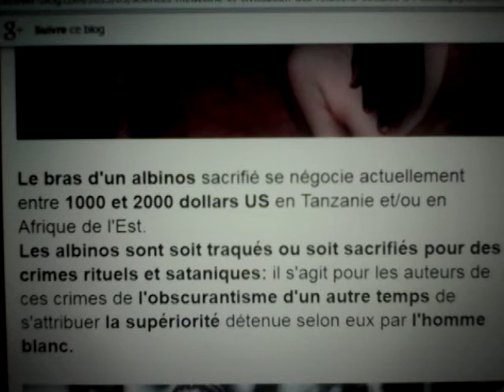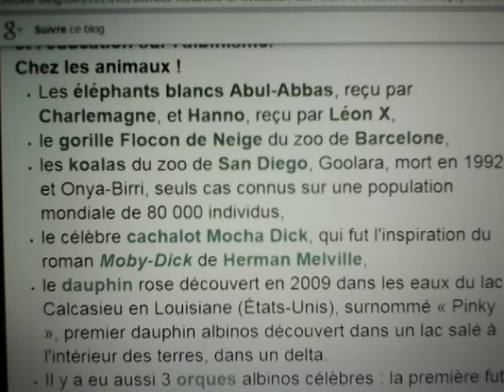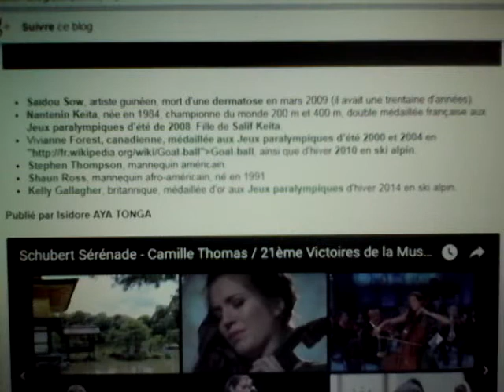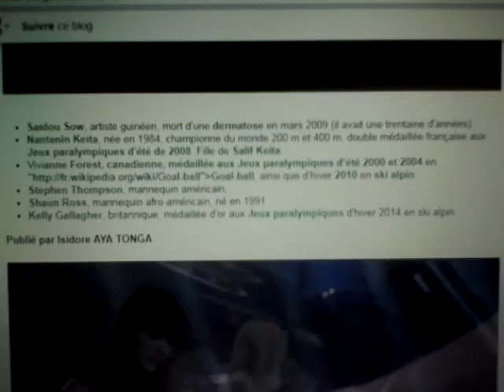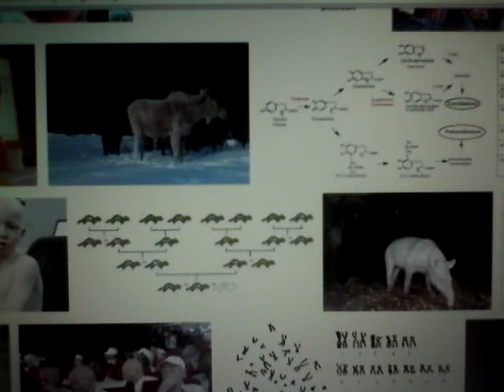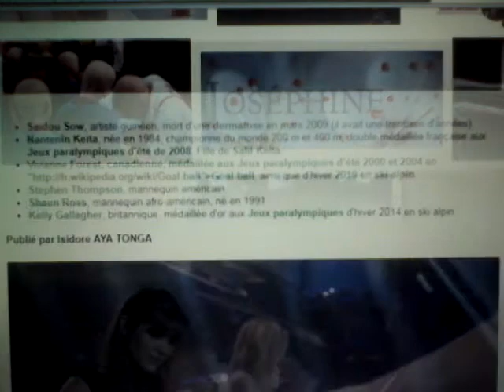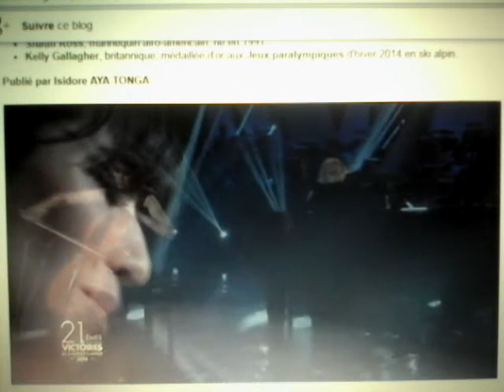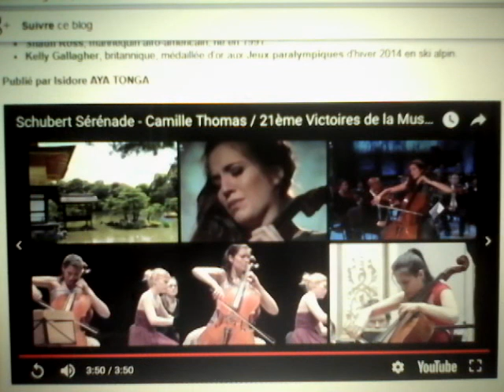LES ALBINOS EN AFRIQUE NOIRE: COMBATTRE LES IDÉES REÇUES ET LES CRIMES RITUELS.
Le bras d'un albinos sacrifié se négocie actuellement entre 1000 et 2000 dollars US en Tanzanie et/ou en Afrique de l'Est.
Les albinos sont soit traqués ou soit sacrifiés pour des crimes rituels et sataniques: il s'agit pour les auteurs de ces crimes de l'obscurantisme d'un autre temps de s'attribuer la supériorité détenue selon eux par l'homme blanc.